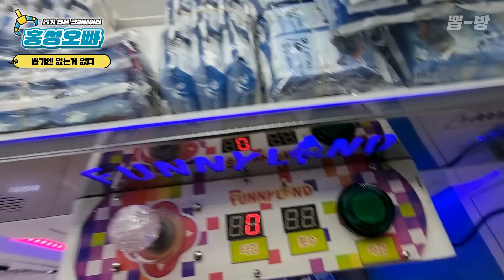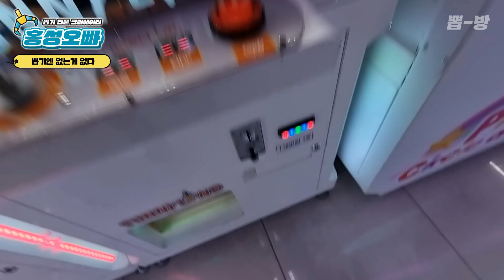김 뽑기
만물 뽑기의 성지 대전 :)

촬영지역 ▶ 대전시 은행동 1165화